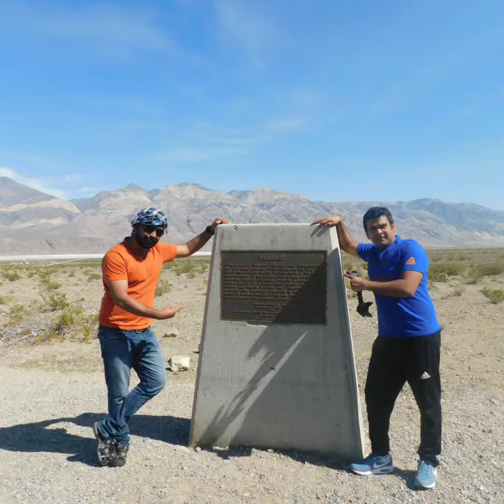Death valley Hoover dam Grand canyon west